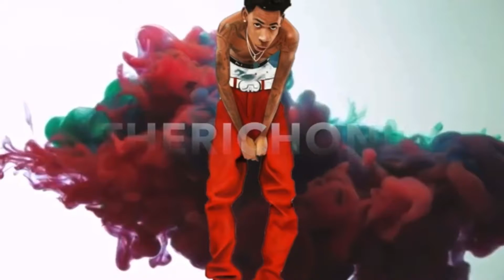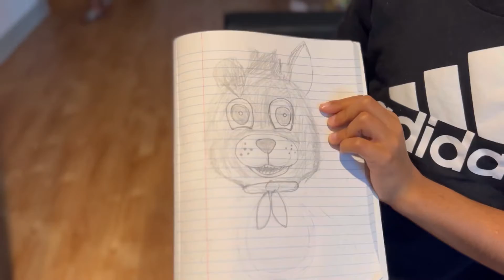DO THEY LIKE MY COOKING??? 🤔